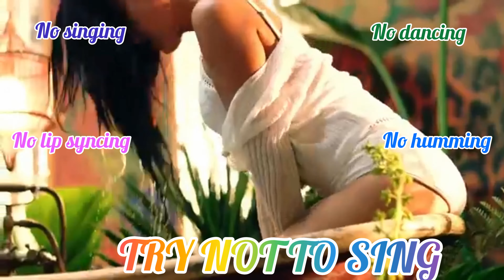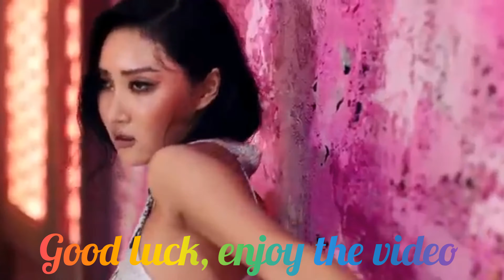KPOP TRY NOT TO SING CHALLENGE |HARD